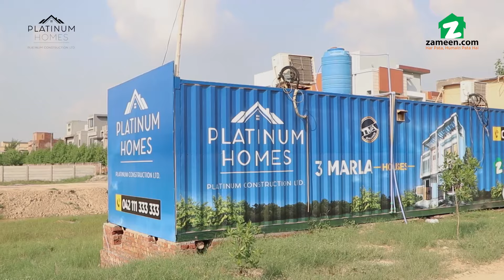Platinum Homes – Construction Update October 2021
Located just one kilometer off Lahore Ring Road, Platinum Homes is all set to become Lahore’s favorite residential scheme. It is designed to deliver a seamless community living experience with class. A project of Platinum Constructions, the project offers well-planned residential properties.
Platinum Homes is TMA approved. The project offers fully-developed 3-marla houses that will be an ideal asset for both investors and genuine buyers. This means that for either of these types of homeowners, this project has eliminated all the construction hassles that are normally associated with building your own home. This housing scheme offers well-planned and aesthetically-pleasing houses ready for purchase.